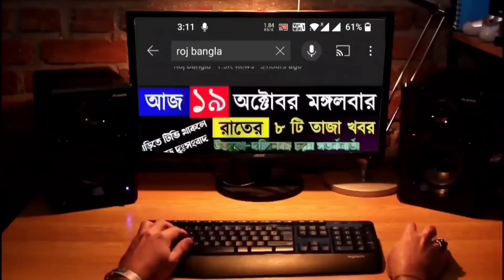আজকের ৬ টি তাজা খবর|দিনের সেরা খবর|Weather Report|Today Breaking News|Top6 News|Roj Bangla Khabar